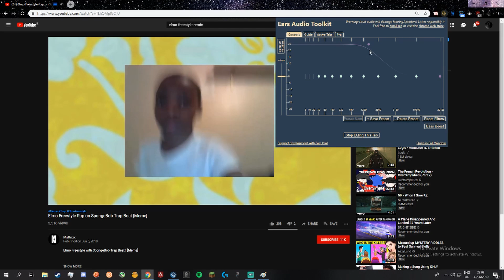CS Stream Highlights :)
this took me 10 mins
this is not so sad can we get 50 likes?